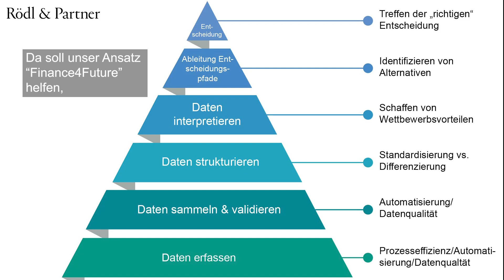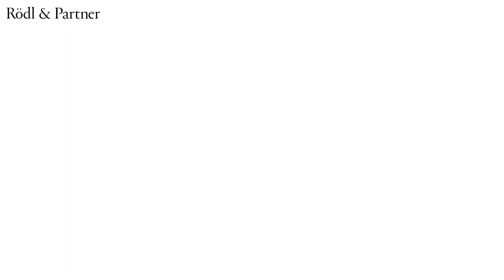Finance4Future – Der Wandel des CFOs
Die Rolle des CFOs ist im Wandel: Vom operativen Verantwortlichen entwickelt er sich immer mehr zum Strategen im Unternehmen. Doch wie wird sichergestellt, dass sich die Aufgaben des CFOs von Informationsbereitstellung hin zu Entscheidungsunterstützung verlagern? Unser Leiter des Geschäftsfeldes Unternehmens- und IT-Beratung – Jens Hinkelmann – und der ehem. CFO Dirk Fellermann erklären wie!